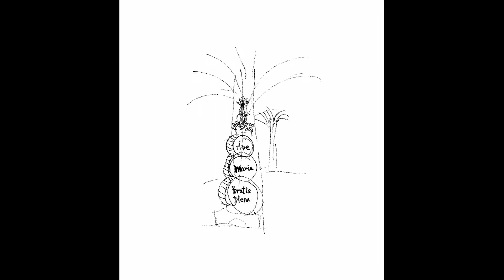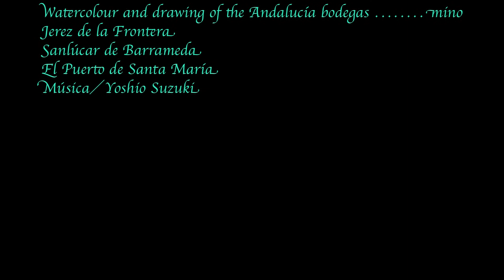Watercolour and Drawing paintings of the Andalucía bodegas mino